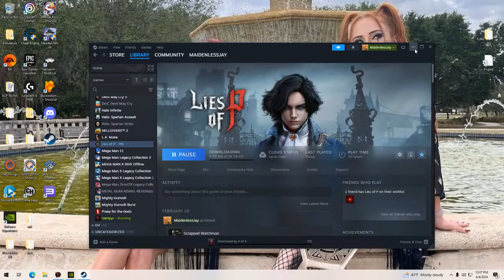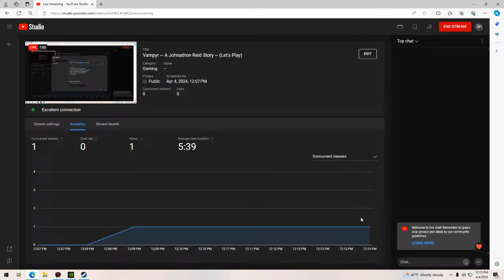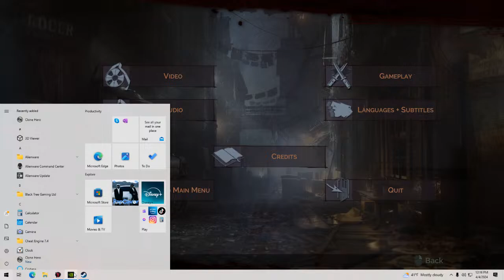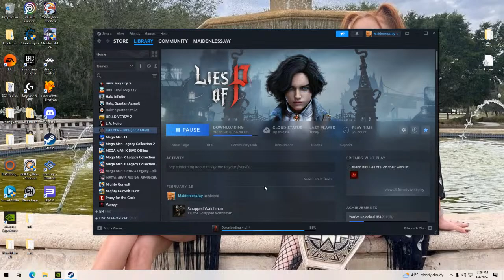Vampyr ~ A Johnathon Crane Story ~ (Let's Play)